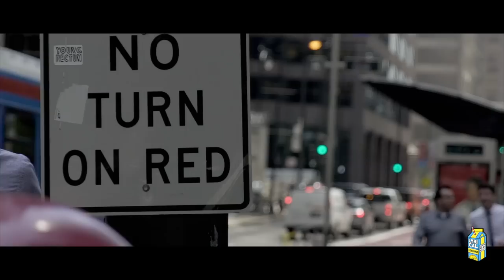Cdot Honcho - 02 Shit (Official Music Video)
Shot + Edited by Cole Bennett (@_ColeBennett_)

Cdot Honcho - 02 Shit (Prod. Your Majesty Beatz)

Official Channel of Cole Bennett / Lyrical Lemonade

Cole Bennett

Lyrical Lemonade